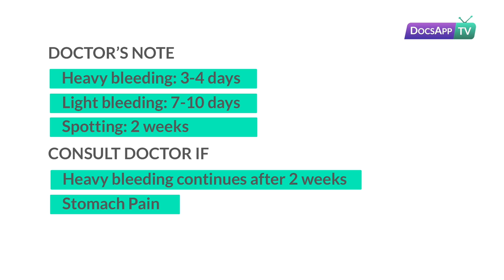How long does it take for the Bleeding to stop after an Abortion?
Dr. Tara Devi, MBBS, MS (OBG), DNB, CCGDM, PGDMLE Gynecologist

Women go through different conditions after abortions. Bleeding entirely depends on the body and hormonal functioning of the body.  Some women face heavy bleeding, whereas some may have light or no bleeding at all. Some women do not bleed immediately, but bleeding may start only after a few days. There is no particular time defined for the bleeding to cease. The after-effects of abortion are not only just bleeding; one may also experience heavy menstrual cramps after two-three weeks after the abortion. If you have recently undergone abortion then it will take at least 6 weeks to get back to your normal periods, avoid taking birth control pills during this period.

Some precautions that can be taken to reduce heavy bleeding are
Do not smoke
Avoid driving
Refrain from heavy work

On average, women bleed for 7 -14 days after an abortion with pills. Little to no bleeding would follow after the first few days of intense or heavy bleeding, Some women bleed or pass clots for as long as 4 weeks. If the bleeding lasts longer with no visible symptoms of complications, then it is safe to wait for it to stop on its own.

Consult a doctor if
You have used more than 2 or 3 pads every hour due to excessive bleeding.
Severe abdominal pain that isn’t relieved with painkillers
Fever for more than 24 hours
For more tips & advice on bleeding after abortion, talk to a gynecologist online on DocsApp.

SUMMARY

DOCTOR’S NOTE

Heavy bleeding: 3-4 days
Light bleeding: 7-10 days
Spotting: 2 weeks

CONSULT DOCTOR IF

Heavy bleeding for 2 weeks
Stomach Pain